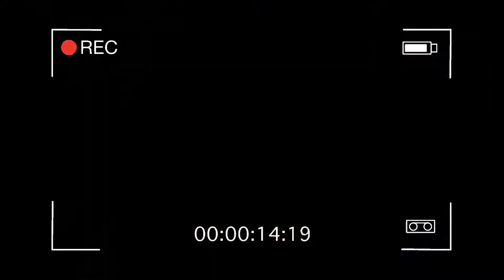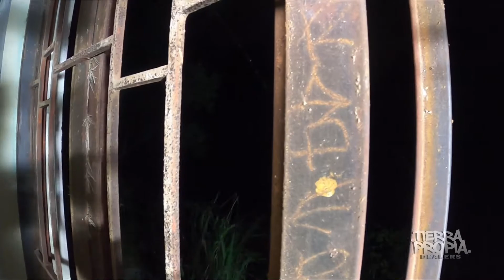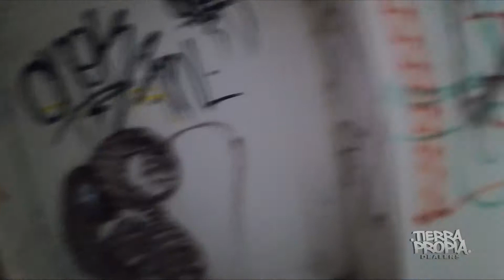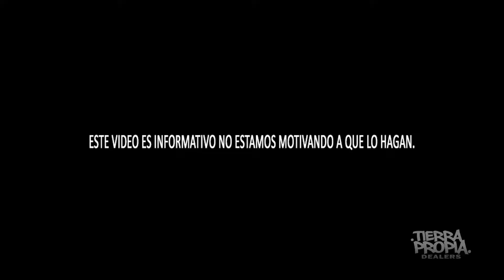CASA ABANDONADA EN LA CASCADA DE RINCON